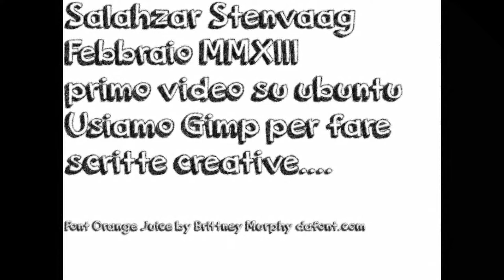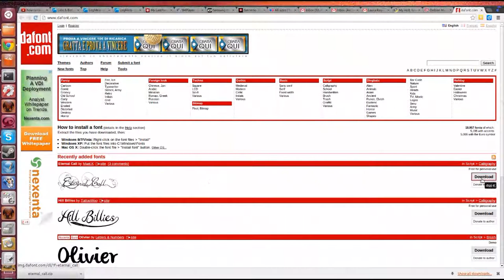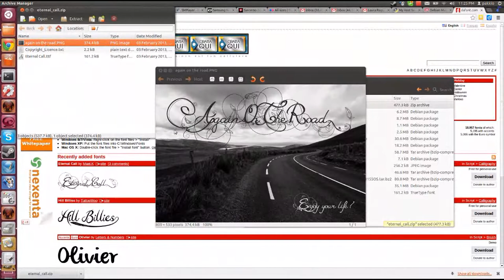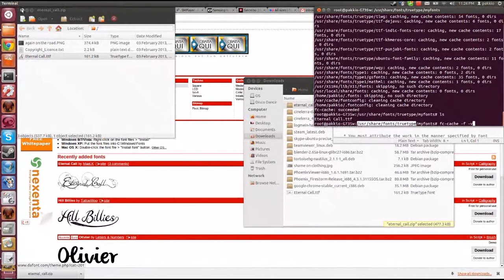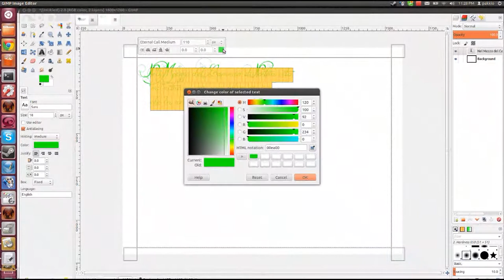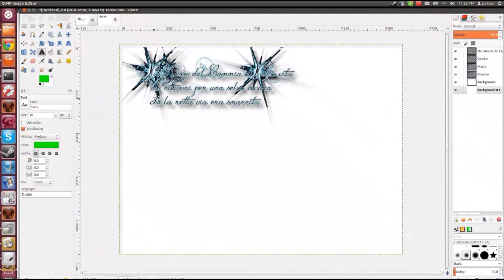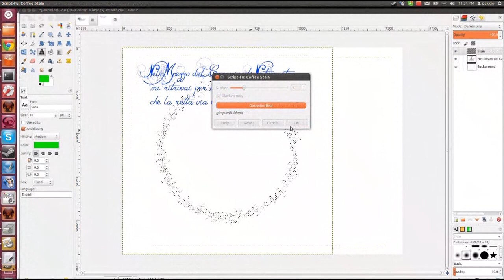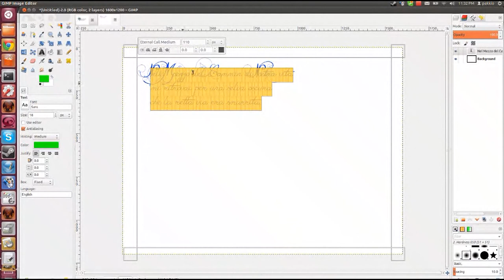Come fare dei testi fantastici con Gimp e Ubuntu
Primo video fatto con recordmydesktop + pitivi + devede (quindi tutti strumenti opensource). Il risultato è interessante...
Farò poi anche un video per spiegare come fare (magari usando openshot al posto di pitivi + devede che pare una opzione più veloce).

Per chi volesse scaricare questi font su ubuntu si ricordi di copiarli da un terminale essendo superuser come descritto a queste pagine
Invece su windows è leggermente più semplice: andate nel pannello di controllo dove ci sono i font e ci trascinate il font.. Oppure tasto destro installa avendo un font ttf.